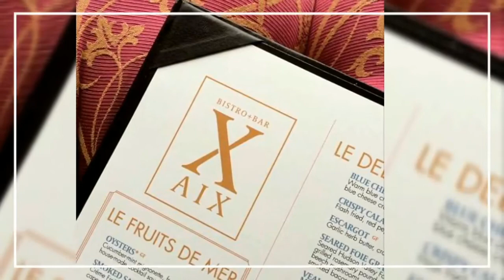Bistro AIX French Restaurant Jacksonville Florida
Serving seasonally-inspired dishes and 250 plus wines, Bistro Aix epitomizes
An authentic French bistro but with true southern hospitality.